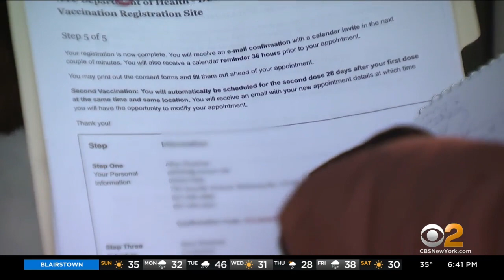Long Island Residents Say More Vaccination Sites Are Needed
Long Island's COVID positivity rate is among the state's highest, and residents say they're fed up with a lack of vaccine supply. As CBS2's Jennifer McLogan reports, they're demanding streamlined websites to book appointments.